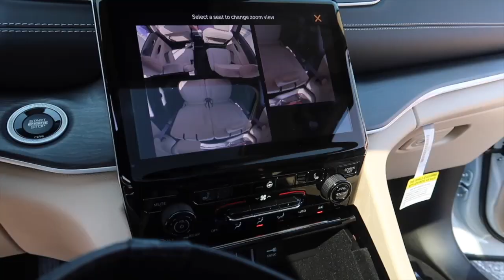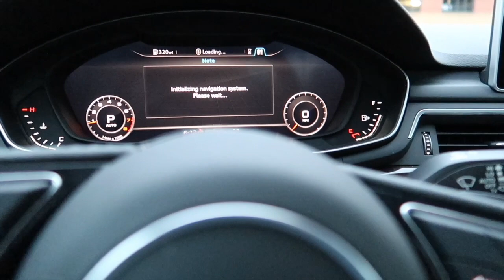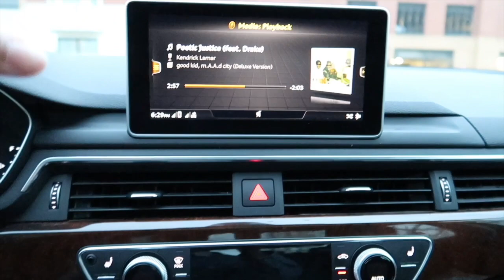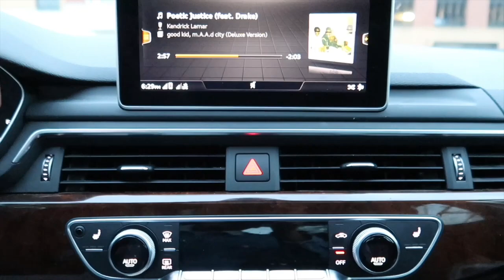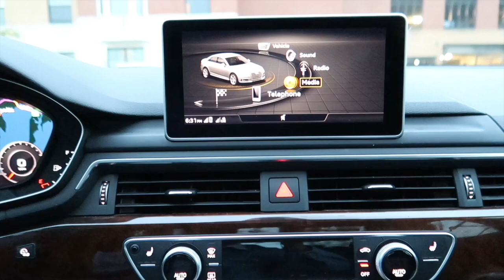COME CAR SHOPPING WITH ME | + car tour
Hey y’all, I’m back at it again with another video! I hope you all enjoyed.

~FAQ~
Age? 21
Zodiac sign ? Leo (the best)
Where are you from ? Maryland
What camera do I use ? Canon g7x mark 2